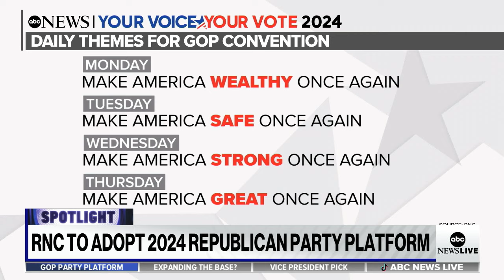Republican National Committee drafting 2024 platform for convention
With just one week until the RNC kickoff in Milwaukee, the key issues are on everyone's minds. Our panel weighs in on the GOP's evolution and possible running mates to Donald Trump.